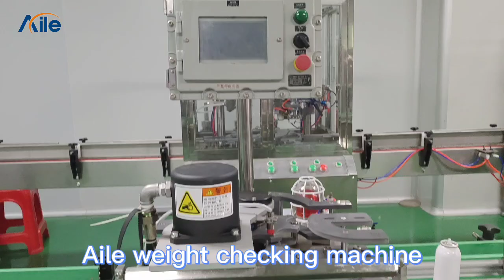AILE Aerosol Packaging Machinery Can Weighing Machine(Introduction)